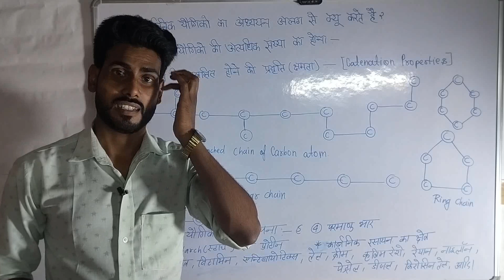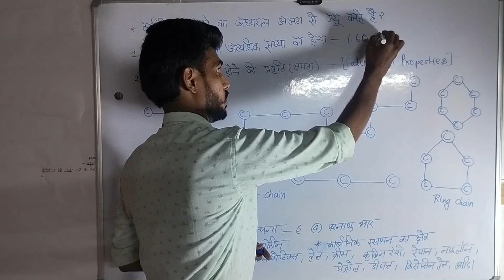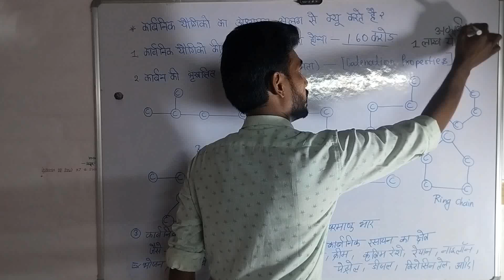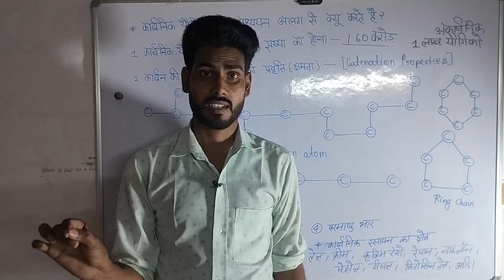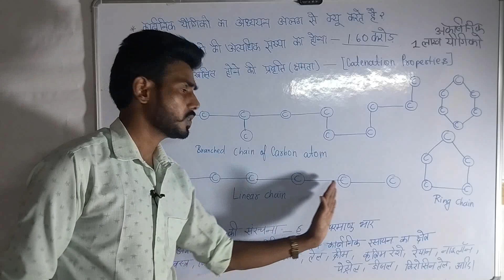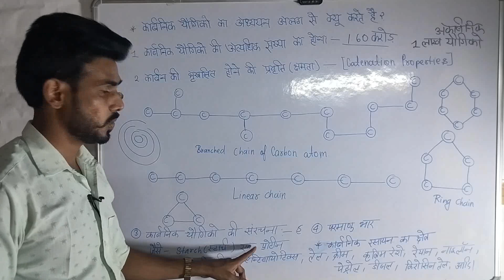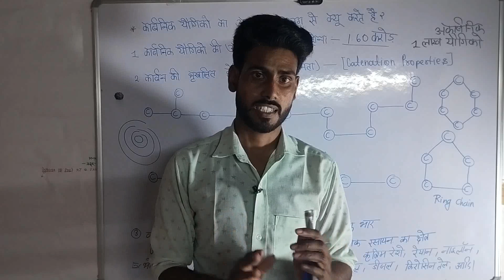Organic Chemistry Lecture 2 कार्बनिक रसायन क्लास 12th || Ncert Class 12th